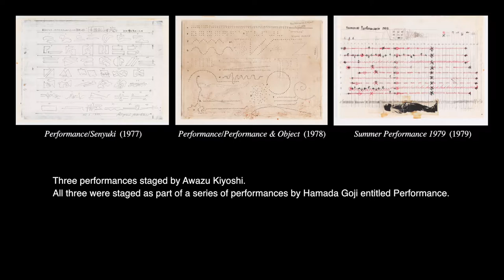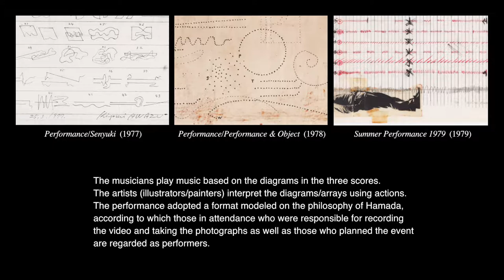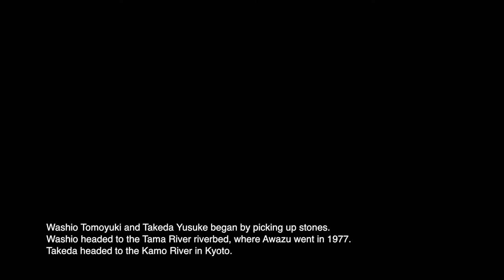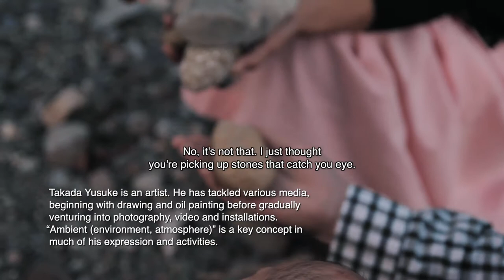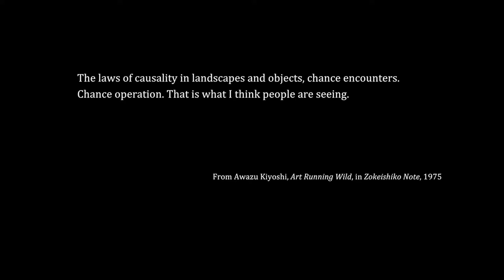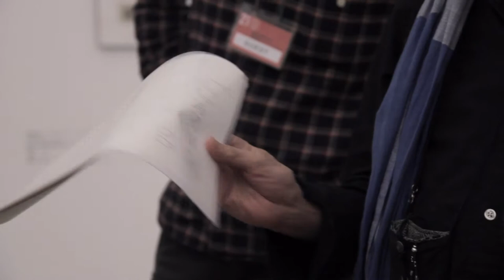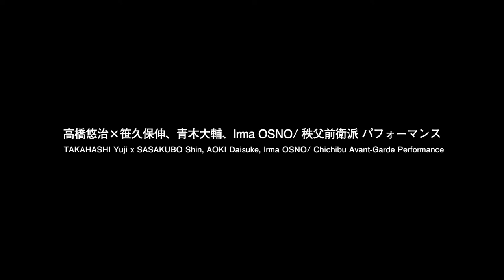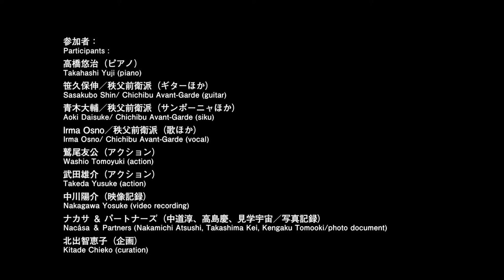08 Takahashi Yuji x Chibhibu Avant-Garde Performance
Other participants: Washio Tomoyuki, Takeda Yusuke, Nakagawa Yosuke, Nacása & Partners, Kitade Chieko
12 October 2014, Gallery 14, 21st Century Museum of Contemporary Art, Kanazawa
Documentary "Art Running Wild: Awazu Kiyoshi and Performance"

Art Running Wild: Awazu Kiyoshi and Performance
Saturday, 13 September – Monday, 13 October, 2014
Organized by: 21st Century Museum of Contemporary Art, Kanazawa
In Cooperation with: Awazu Design Office, HIGURE 17-15 cas, Otomura Company Limited, Ishikawa Prefectural Association for Preservation and Restoration of Cultural Properties, Nacása & Partners

Edit and Production: NAKAGAWA Yosuke / Graphic and Illustration: WASHIO Tomoyuki / Text: Kitade Chieko / Exhibition Document: NAKAGAWA Yosuke (Movie), NAKAMICHI Atsushi/ Nacása & Partners (Photograph) / Translation: Pamela MIKI
Performer : AWAZU Kiyoshi, Washio Tomoyuki, SUGA Dairo, SUZUKI Hiraku, SANDA Haruo, Prefectural Association for Preservation and Restoration of Cultural Properties (NAKAGOSHI Issai, KAJI Seika), TAKEDA Yusuke, TAKAHASHI Yuji, Chichibu Avant-Garde (SASAKUBO Shin, AOKI Daisuke, Irma OSNO), SHIMADA Riri, UMEDA Tetsuya

© AWAZU Yaeko and all the practitioners appeared
© 21st Century Museum of Contemporary Art, Kanazawa
No part of the movie may be reproduced in any form or any means.